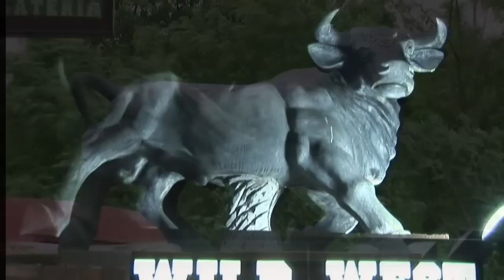WILD WEST STEAK HOUSE RISTORANTE ROMA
- invidio invideo - Video Aziendali e ISTITUZIONALI - Produzione - Roma